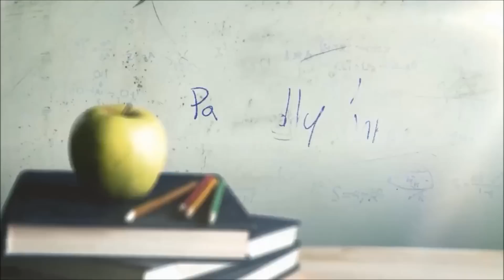MENSAJE AL PLANETA TIERRA / PALABRAS CON SENTIDO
HAY QUE DEMOSTRAR QUE NO SOMOS UN PUEBLO DEBIL